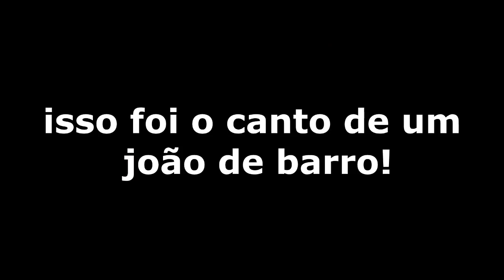pintagol Negão um cantor em vários idiomas kkkk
para entrar no grupo mande wats para (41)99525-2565